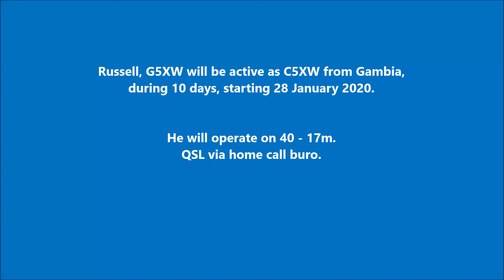C5XW Gambia. From dxnews.com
Russell, G5XW will be active as C5XW from Gambia, during 10 days, starting 28 January 2020.